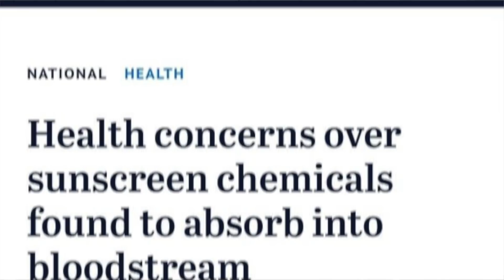Does 60% of skincare really absorb into blood?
The myth that “60% of what’s applied to your skin is absorbed into your bloodstream” is a BS marketing tactic. Let’s break down how human skin works, and why this myth is just plain wrong.

In this video:
* Skin isn't a sponge
* What about patches and creams?
* What gets absorbed?
* Why does skincare work then?

Table is from Bronaugh RL & Maibach HI, Percutaneous Absorption: Drugs – Cosmetics – Mechanisms – Methodology (3rd Edition)
Commentary on FDA studies

ABOUT
Lab Muffin Beauty Science is a channel by me, Michelle - I'm a chemistry PhD and beauty lover, here to explain how beauty products work, debunk myths, and help you make smarter decisions about your skincare, hair and makeup!

SKINCARE GUIDE
The Lab Muffin Guide to Basic Skincare is here!